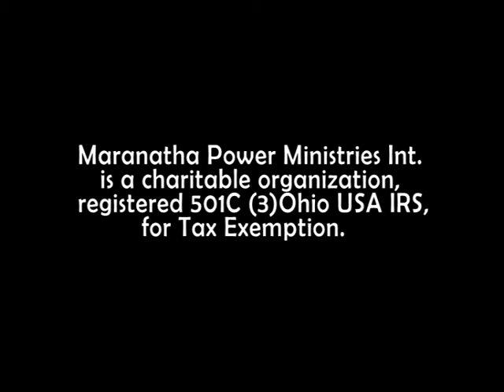MPMI PROMO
Maranatha Power Ministries is a church which lives by its mission:
Loving God, Loving People and Loving Missions!
Aside preaching the good gospel and reaching the unsaved, making the lives of people in our communities better is our God-Calling purpose.
Spurred on by our vision of reaching the unsaved, Maranatha Power Ministries International is a total community church which continually seeks to fulfill Christ's greatest commission to the church.
In addition to bringing the Light of the Gospel and the power of prayer to our community, some of our works include:
Drilling of Water Wells to deprived communities, Providing Free Medical Care, Fighting Malaria by Free distribution of mosquito nets, Building Schools, Providing Community Clinics for healthcare, Planting of Churches to advance the kingdom of God, Reaching out through Evangelism & Crusades, Raising Orphans for the Pearl House, Feeding the Needy, Aged and Physically Disabled in Society, Raising Leaders Bible School & School of Ministry, Encouraging Financial Independence through Entrepreneurship with Micro Financing  and many more ministries of support for our nation.
As a church family, we at Maranatha are compelled to visit the lonely, destitute, rich, successful, lost, and enslaved sharing the hope of Christ and the fellowship of community with all we meet.
Thank You to all our worldwide supporters who make all this possible.
We invite you to the worm heart of Ghana to join us in this world changing church.

Maranatha Power Ministries Int. is a charitable organization, registered 501C (3)Ohio USA IRS, for Tax Exemption.
Maranatha Power Ministries Int.   Ohio Office:
PMB # 204 Ste 900 3195 Dayton Xenia Rd_ Beavercreek OH 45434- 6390